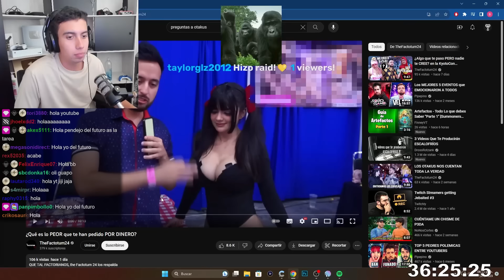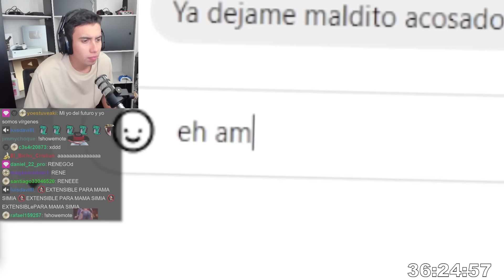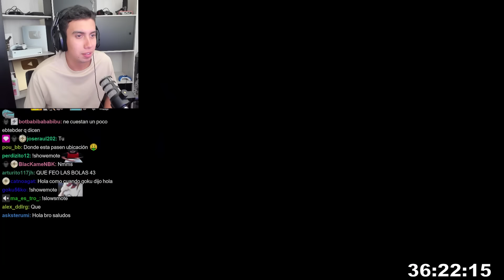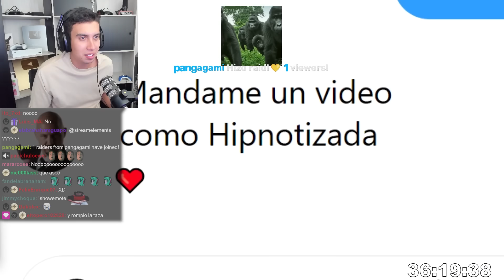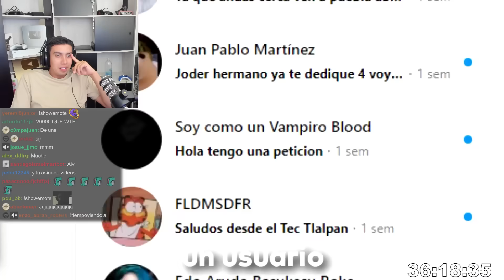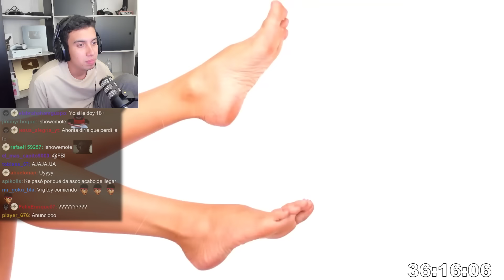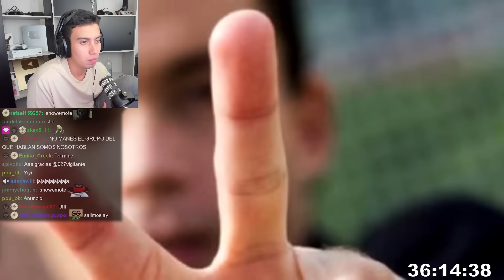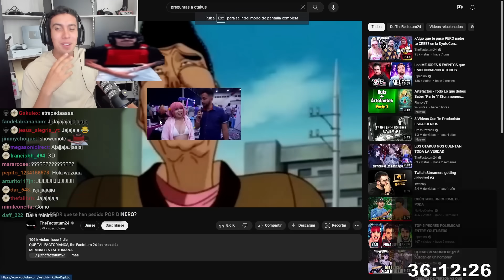REACCION A ¿Qué es lo PEOR que te han pedido POR DINERO?